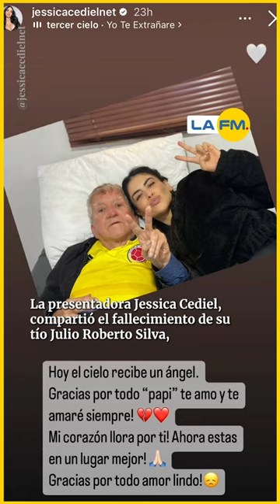Falleció el 'papi' de Jessica Cediel: "Mi corazón llora por ti"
La presentadora Jessica Cediel compartió  que su 'papi' falleció. Hasta el momento no se conoce la causa.

¿Qué mensaje le enviaría a la presentadora?